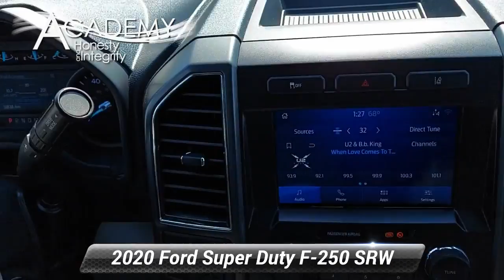Used 2020 Ford Super Duty F-250 SRW XLT, Laurel, MD 05769R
Academy Ford

CARFAX One-Owner. Oxford White 2020 Ford F-250 XLT 4WD 6-Speed Automatic 6.2L V8 EFI SOHC 16V Flex Fuel ABS brakes, Alloy wheels, Electronic Stability Control, Heated door mirrors, Illuminated entry, Low tire pressure warning, Remote keyless entry, Traction control.***Academy Ford, your local family owned Ford dealer where Honesty & Integrity have been our tradition for 50+ years. WHEN PURCHASING A PREVIOUSLY OWNED VEHICLE FROM ACADEMY, YOU WILL NOT ONLY GET A GREAT PRICE ON A GREAT VEHICLE YOU WILL GET Nitrofill in your tires and BG Engine Protection for Life. *** AcademyFord.com makes buying a vehicle as easy as possible. With our FREE payment quotes, Quick Credit Application, Award Winning Service and Parts Departments, and Body Shop. Academy Ford is your full-service dealer!

[RLVID:3165:748ca32012d0094c:ca6864768b8fdddc:1]